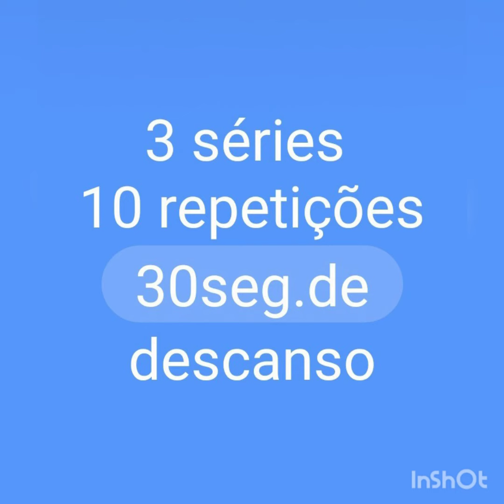Treinamento personalizado de membros inferiores